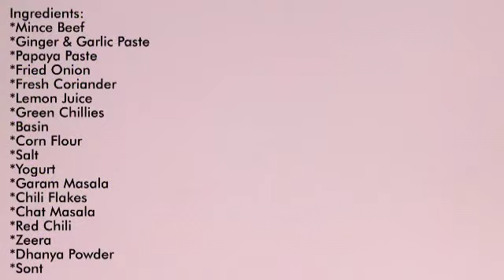Gola Kabab Recipe | Beef Gola Kabab | Smoky Gola Kabab Recipe | How to Make Gola Kabab | Eid Special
Ingredients:
Minced Beef (with fat)500 grams
Ginger & Garlic Paste 1 Tablespoon
Papaya 1 Tablespoon
Salt To Taste (1 Teaspoon)
Ginger Powder 1 Teaspoon (Optional)
Roasted & Crushed Cumin (Zeera) 1 Teaspoon
Dhanya Powder (Coriander Powder) 1 Teaspoon
Chat Masala 1 Teaspoon
Crushed Green Chillies 1 Tablespoon
Fried Onions 3/4 Cup
Fresh Coriander 3 Tablespoon
Lemon Juice 1.5 Tablespoon
Hung Yogurt 1 Tablespoon (without water)
Gram Flour (Basin) 1 Tablespoon